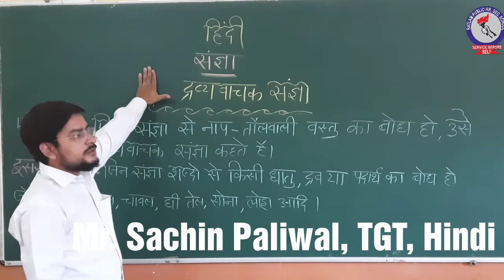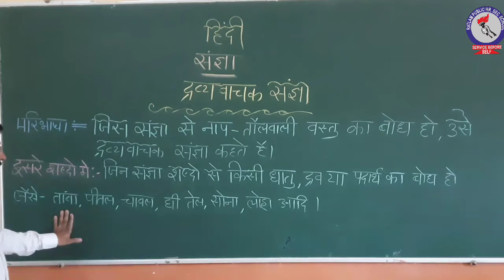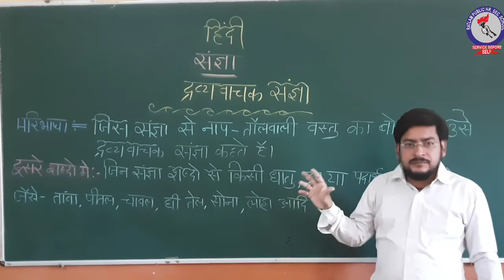RPS Hindi Grammar संज्ञा-द्रव्यवाचक